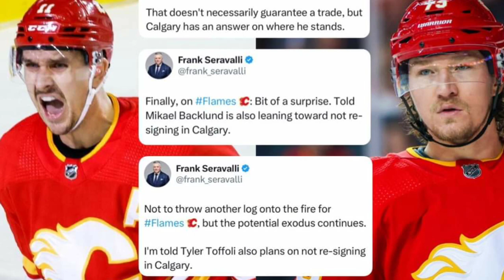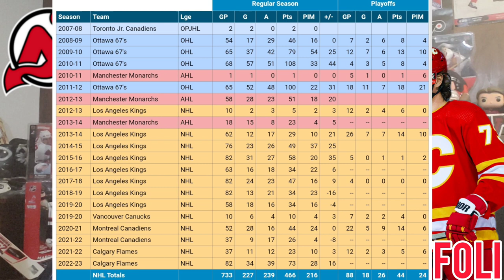NJ Devils ACQUIRE TYLER TOFFOLI from the Calgary Flames! Trade BLACKWOOD to SJ Sharks!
The New Jersey Devils ACQUIRE TYLER TOFFOLI from the Calgary Flames for Forward Yegor Sharangovich and a 3rd Rd pick. This trade came as a total shock and there was no rumors linking him to the Devils..
Devils GM Tom Fitzgerald earlier in the day Trade Mackenzie Blackwood to the San Jose Sharks for a 6th rd pick. Tyler Toffoli adds alot to this Devils core and had his best season scoring 30 plus goals and would look good this upcoming season on a line with either Jack Hughes or Nico Hischier.

hockey skatedown